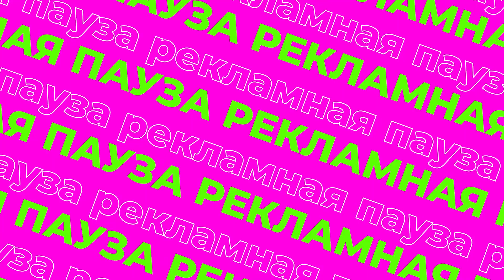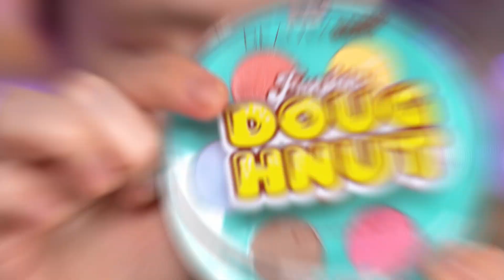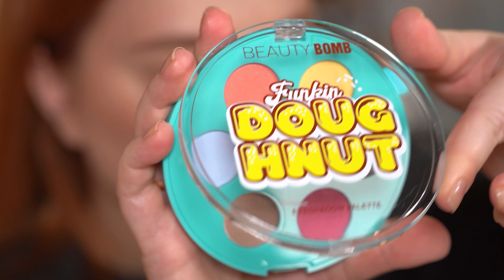БЬЮТИ БОМБ НЕУЖЕЛИ ДОСТОЙНАЯ КОЛЛЕКЦИЯ COOKING SHOW? МАКИЯЖ КОСМЕТИКОЙ BEAUTY BOMB МАГНИТ КОСМЕТИК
Решить вопрос с пунктуальностью менструального цикла и облегчить ПМС, поможет негормональное средство ПРЕГНОТОН

Друзья! Рада встретить вас у себя в гостях, заходите, чай или кофе, вкусняшки, все для вас!)

1 ЧАСТЬ. КУПИЛА ВСЮ НОВУЮ КОСМЕТИКУ BEAUTY BOMB В МАГНИТ КОСМЕТИК! БЬЮТИ БОМБ И НАТАЛИНА COOKING SHOW

Сегодня у меня на обзоре косметика из рубрики "Магазин на диване".
BEAUTY BOMB! НЕУЖЕЛИ ДОСТОЙНАЯ КОЛЛЕКЦИЯ COOKING SHOW НАТАЛИНА?
МАКИЯЖ КОСМЕТИКОЙ БЬЮТИ БОМБ ИЗ МАГНИТ КОСМЕТИК. НОВИНКИ В МАГНИТ КОСМЕТИК

Какой получится обзор в итоге и какая косметика BEAUTY BOMB будет по качеству, смотрим и оцениваем друзья!

Поддержать меня, моё творчество и мой Youtube канал собранные средства будут вложены в новый контент, в поиск, тестирование и походы, в рубрике "Магазин на диване"